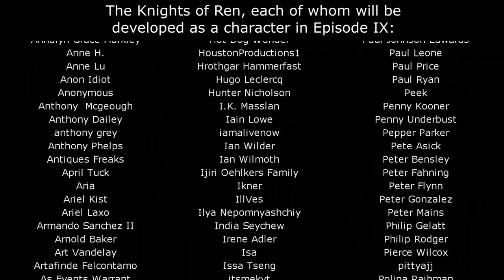Star Wars: Episode IX Bingo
I expect every single prediction on this bingo card to be confirmed by the first full-length trailer. Also it’s time to bring back the ysalimiri.

What song and ship would you use for your Star Wars music video:

The entirety of Taylor Swift’s new album, I am Taylor Swift, and in my upcoming high-budget music videos I will sequentially portray my elaborate Star Wars shipping fic, in which a character played by me is romanced by the Benicio del Toro character “DJ”
Phasma self-empowering tribute set to “This Is Me” from The Greatest Showman

The clip of Kylo Ren in the forest is way bigger than I intended and looks weird but it took me 5 upload attempts to get youtube to process this video so it is what it is

The shirt I'm wearing of Rey and Kylo Ren fighting the praetorian guards in the throne room, but everybody's a horse